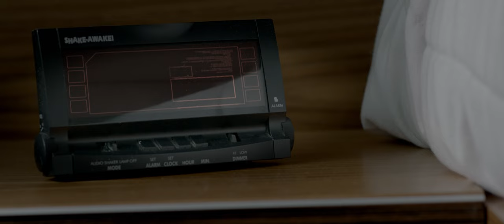Battlefield 4: Cabe uno más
Live Action Trailer realizado para EA Games y su videojuego Battlefield 4 con la interpretación del actor Imanol Arias, Angel de Miguel y AlexBY11.

REALIZADOR

GUIÓN
Marcos Pitarch

AGENCIA
Slyman Arts

PRODUCCIÓN
Marcos Pitarch

ACTORES
Imanol Arias
Ángel de Miguel
Alexby11

Víctor Entrecanales

FOQUISTA
Rafa Coronas

AUX. CÁMARA
Pablo Martínez

JEFE TÉCNICO
Miguel De Juan

GAFFER
Rubén Bonet

JEFE DE ELÉCTRICOS
Esteban Uranga

SONIDO
P. Albert

VESTUARIO + ATREZZO
Marcos Pitarch
Carlos Sanz

MAQUILLAJE
Pepi Solaz

MAKING OF
Jose Arce

FOTO FIJA
Román Soto

MÚSICA
Debut Annul
Álvaro Galán

3D ARTIST
Rafa Costa

STORYBOARD
Nacho Gallach

MATTE PAINTING

CATERING
Cris Faus

FIGURACIÓN
Ampa Costa
Cesar Pertusa
Kiku Aparisi
Hermes Muatetema
Juan Monfort
Ferran Perera
Alberto López
Carlos Sanz
Kim Lundberg
Richard Marco
Toni Torrejon
Carlos Bonet
Angel Fernández
Francisco Pérez
Pedro Navarro
Victor Forano
Alvaro Ruiz
David González
Miguel Gimeno